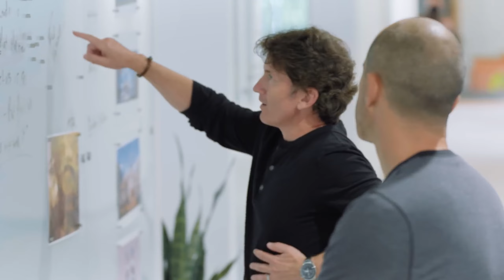Exclusive Starfield Updates! - In-Depth Interview Analysis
New Starfield News! - Latest Todd Howard interview